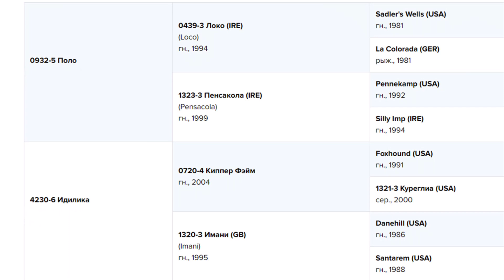ИМПРЕЗА 2016 г.р. чистокровная верховая, жеребая.